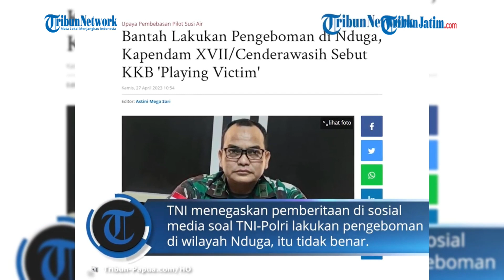Bantah Lakukan Pengeboman di Nduga, Kapendam XVII/Cenderawasih Sebut KKB 'Playing Victim'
TRIBUN-PAPUA.COM - Kapendam XVII/Cenderawasih Kolonel Kav Herman Taryaman membantah klaim Kelompok Kriminal Bersenjata (KKB) yang menuding aparat keamanan melakukan pengeboman di Nduga, Papua Pegunungan.

Menurut Herman, informasi mengenai pengeboman yang dilakukan TNI-Polri itu tidaklah benar.

Herman menegaskan bahwa keselamatan pilot Susi Air, Kapten Philips Marks Mehrtens dan masyarakat setempat jadi yang utama saat aparat melakukan operasi keamanan di Nduga.

Artikel ini telah tayang di Tribun-Papua.com dengan judul Bantah Lakukan Pengeboman di Nduga, Kapendam XVII/Cenderawasih Sebut KKB 'Playing Victim',